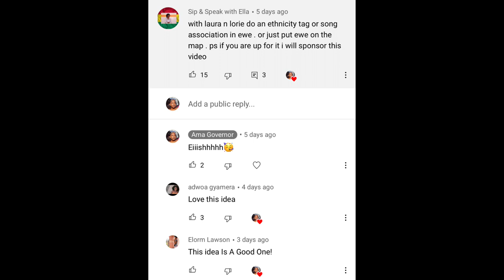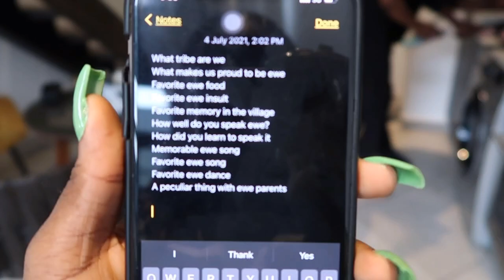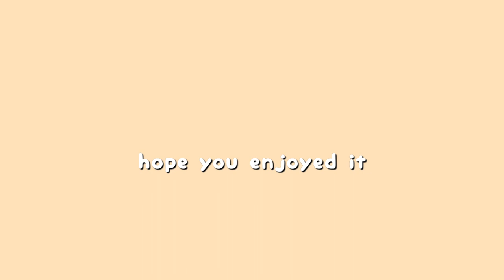ETHNICITY TAG|*Ewe Gang*🥰🇬🇭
I’m from Ghana in Africa. I’m full Ewe.( it’s a tribe in Ghana)

Do I school/ work aside YouTube?

Yes I am a law student at the Ghana Law School.
I also run a business as a swimming instructor, with 6 other female swimming instructors under the brand name SwimWithAmaGovernor (IG: swimwithamagovernor)
And finally, I am a social media influencer.